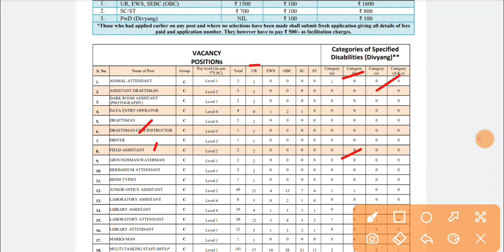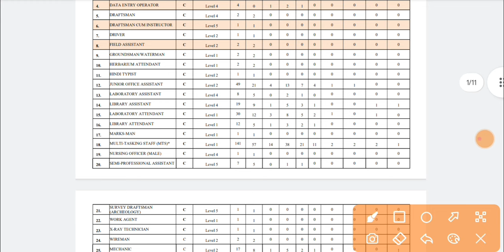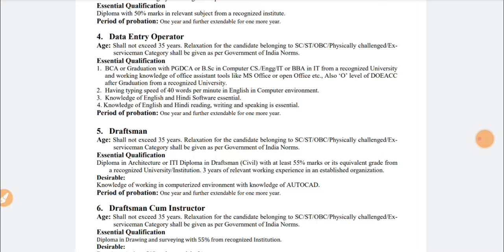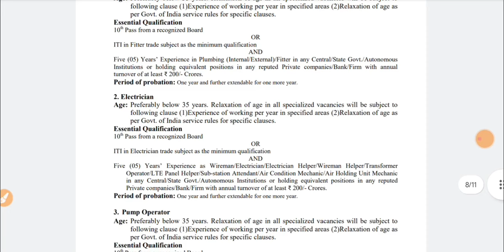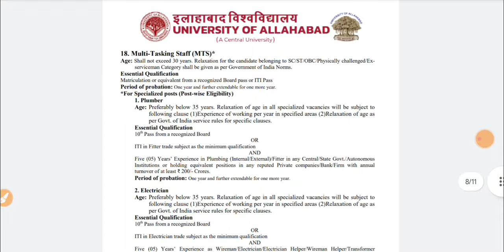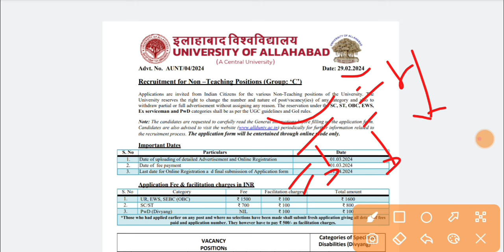आ गई Group C की बंपर भर्ती 🔥 ITI Technician भर्ती। Allahabad University ITI, Diploma, Degree Jobs/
Iti technician Jobs, iti permanent Jobs, latest jobs, allahabad University ITI Diploma Degree Jobs,

BTech Jobs
ITI Job's 2024
Freshers jobs
Govt Jobs 2024
Engineering jobs
Industrial Job's
Electrical Job's
Private Jobs
MNC jobs
Diploma Jobs
BE/BTech Jobs
Gate Job's
Engineering
Latest Jobs
Technical Jobs
Software engineer jobs
IOCL Recruitment
ONGC Recruitment
BHEL Recruitment
Great Job's
ITI New Apprentice
SAIL Recruitment
TATA Steel Plant Job's
Mechanical Jobs
Civil Engineer Job's
Mining Jobs
Coal India Job's
DRDO Recruitment